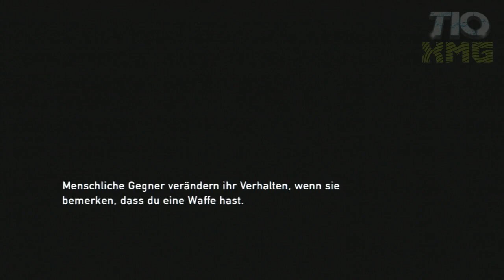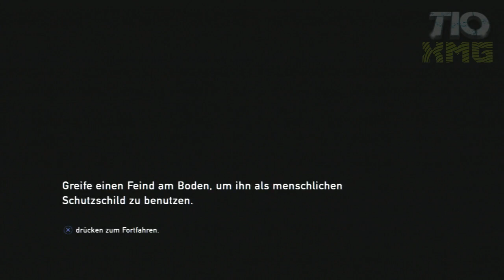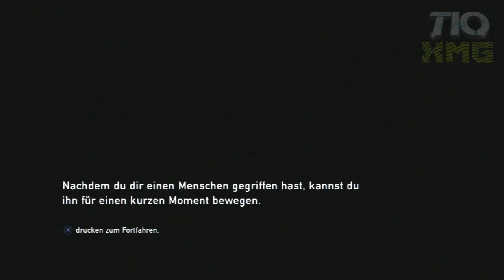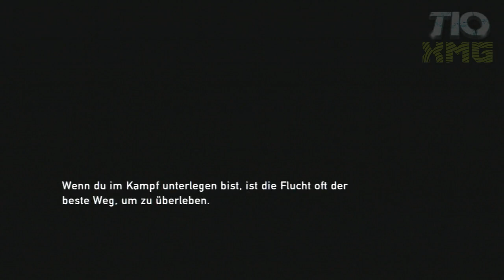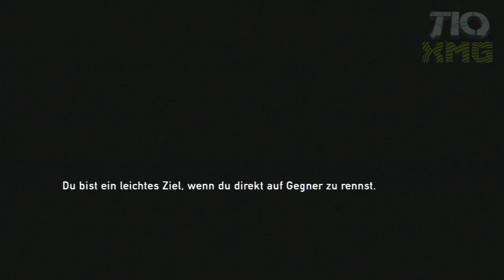Let's Play: The Last of Us #9 [German]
Wenn euch das Video gefallen hat würde ich mich über eine Bewertung freuen.
Gefällt euch mein Kanal und ihr wollt auf dem laufenden bleiben? Dann könnte ein Abo nicht schaden. Es ist auch kostenlos.